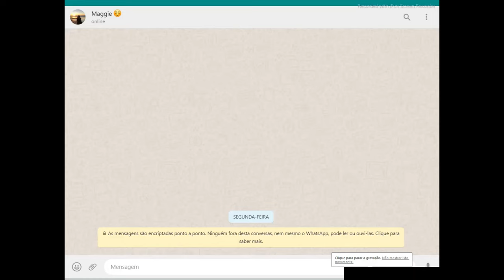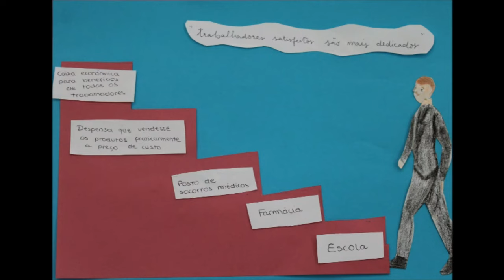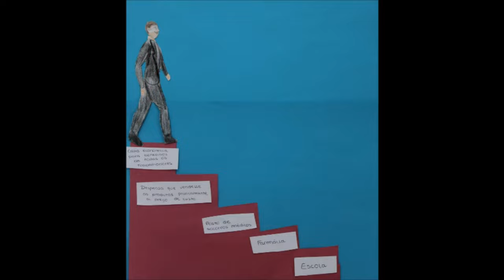Alfredo Da Silva: um Homem para lá do esperado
Trabalho dinamizado pelas alunas do ensino secundário Laura Mota e Margarida Pedrosa do Colégio João de Barros no âmbito do concurso dos 150 anos de Alfredo Da Silva.